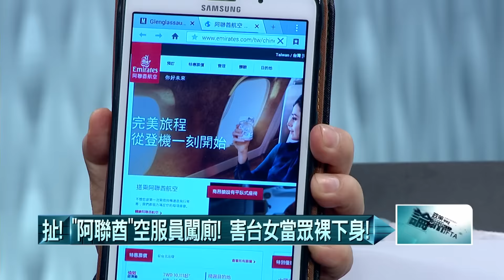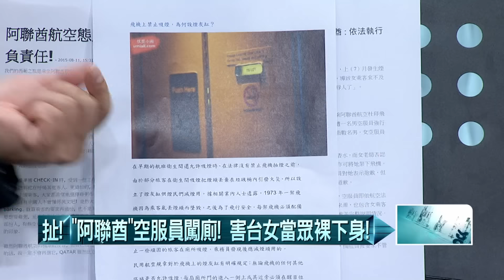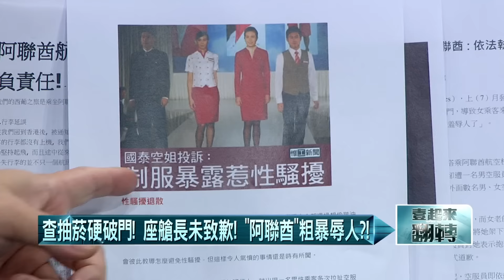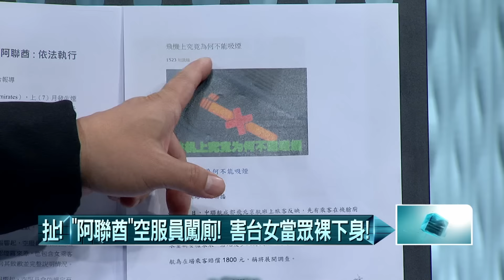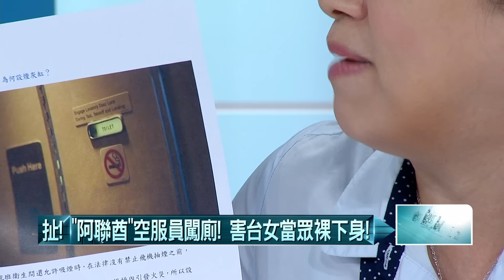20160829壹起來翻轉》P2扯！「阿聯酋」空服員闖廁！ 害台女當眾裸下身！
性騷又襲警！無豁免權！ 土耳其副代表竟落跑？
扯！「阿聯酋」空服員闖廁！　害台女當眾裸下身！
弄壞上百萬「貂皮大衣」！　座艙長、空姐下跪道歉？
「鬼見愁」黃主旺20萬行賄管理員！
竹聯幫大哥之子　抓寶竟變掳鴿勒贖！兄還是明星！
父「陳功」竹聯幫元老！俊帥「路斯明」低調！